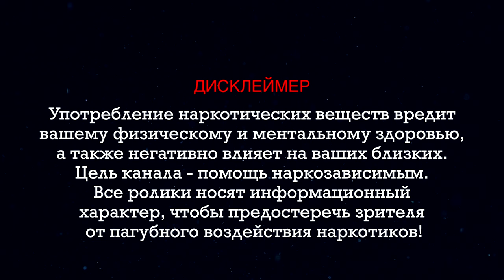Пустился во все тяжкие: студент-медик синтезировал наркотики дома | Торчал 5 лет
Артуру 26 лет, он врач-терапевт, а еще наркозависимый. Сейчас проходит реабилитацию в НоНарко. Парень поделился с нами историей своей зависимости, которая напоминает чем-то сериал "Во все тяжкие" - долгое время студент-медик сам синтезировал метамфетамин, мефедрон и амфетамин, думая, что все эти вещества просто повысят его собственную продуктивность и помогут с проблемами СДВГ. Вот только он не заметил, как со временем околонаучный интерес (парень всерьез со школы увлекался органической химией и изучал иностранные статьи) и желание создавать эффективные нейромедиаторы переросло в сильную зависимость от этих веществ. "Положительный" эффект от наркотиков, естественно, оказался иллюзией.
Артур вдохновлялся научно-фантастическим фильмом "Области тьмы" про NZT, а надо было, видимо, "Реквиемом по мечте", потому что наркотики на всех действуют рано или поздно одинаково - вызывают жесткую зависимость, влияют на психическое состояние и физическое здоровье!

Эта история лишний раз доказывает, что наркопотребитель - не всегда маргинализированная персона, не всегда человек с трудным детством и психотравмами. Иногда обычные люди, имеющие качественное образование и высокоразвитый интеллект тоже подсаживаются за запрещенные вещества. Никто не застрахован!

Здорово, что Артур нашел в себе силы признать проблему и обратился за помощью, ведь у парня большие планы на эту жизнь: он хочет пройти ординатуру и стать врачом-психиатром, чтобы помогать людям. Пожелаем ему удачи в этой нелегкой борьбе и в его благородном деле!

Тайминг:
00:00 О чем это видео
00:21 Дисклеймер
00:35 Знакомство с героем
01:00 Когда и почему начал употреблять?
06:25 Про НЗТ
06:50 Когда понял, что зависим?
09:08 Про домашнюю лабораторию
10:23 Перешел на закладки
13:26 Сколько употреблял?
14:06 Про наркоконтроль и больницу
15:34 Отношение к траве и легалайзу
17:17 Совет от врача с опытом употребления
17:40 Планы после ребы